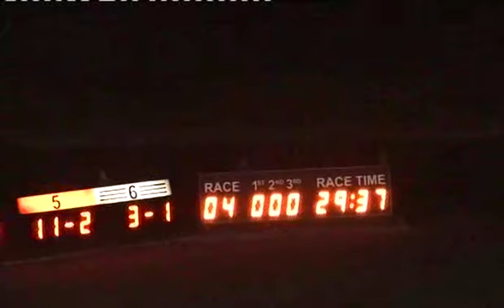Fri 060913 Race 4